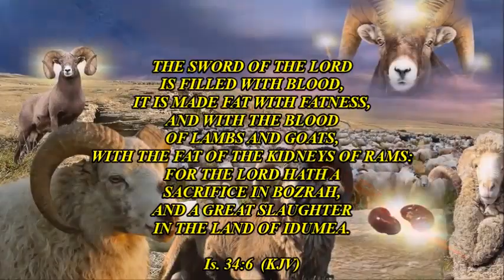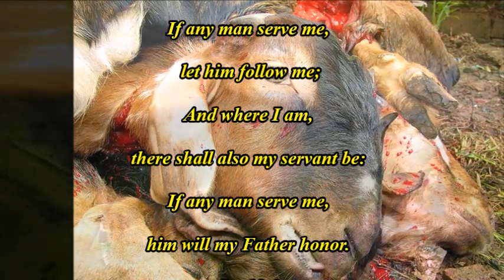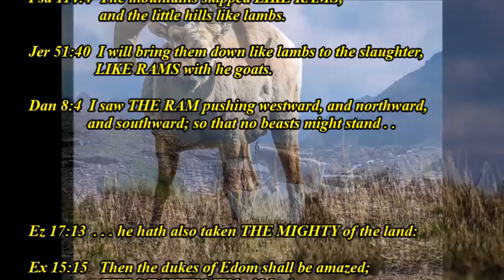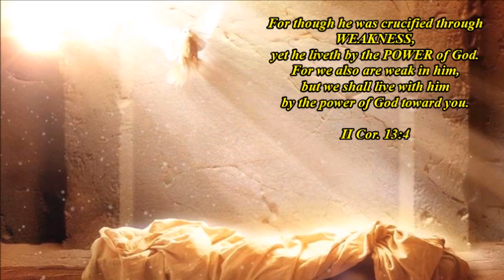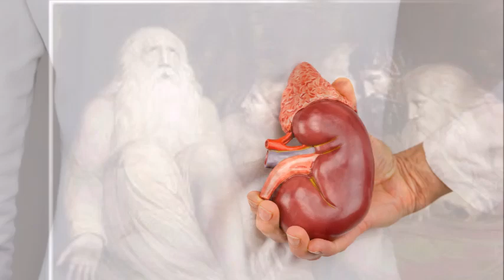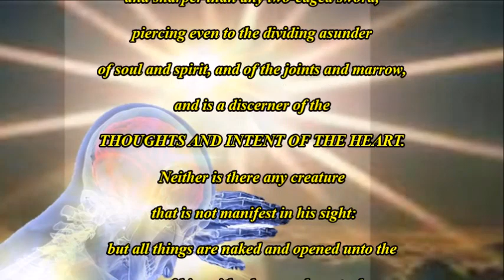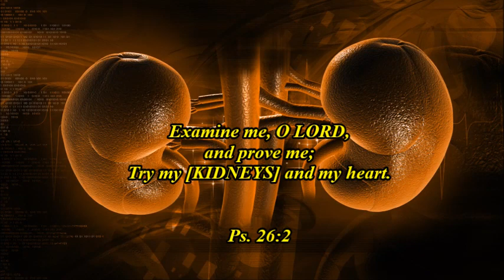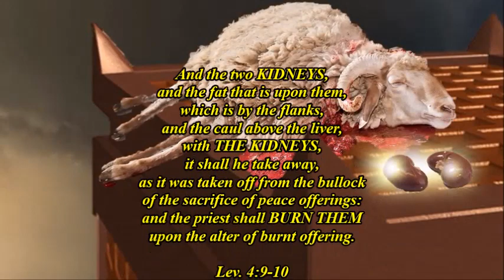KIDNEYS OF RAMS - Isaiah 34:6 (Pt. B)